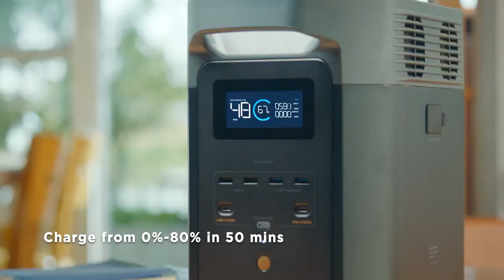EcoFlow DELTA 2 דלתא 2 אקופלו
• קיבולת 1-3kWh הניתנת להרחבה עלידי סוללת הרחבה ,ולהגדיל הספק.
• יציאה AC גדול
• טעינת AC מהירה פי 7
•בנוי  להחזיק מעמד פי 6 יותר באורך חיים מהדגמים הקודמים
• שליטה מכל מקום דרך אפליקציה ידידותית